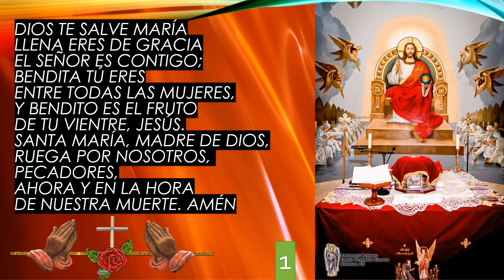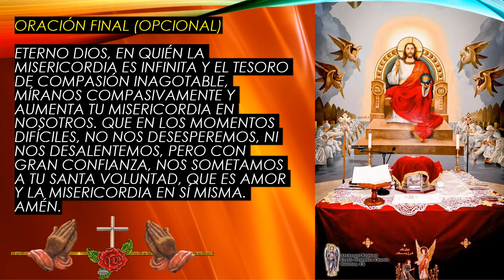Corona de la Divina Misericordia Jesús, confío en ti 22 de Septiembre